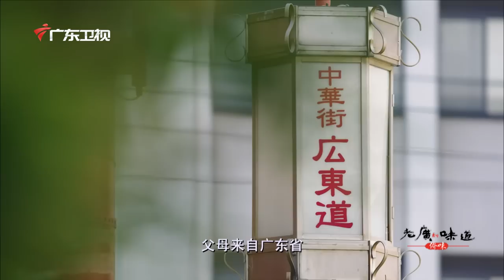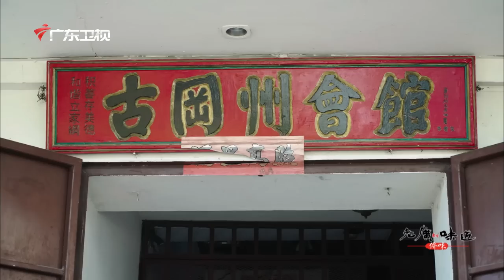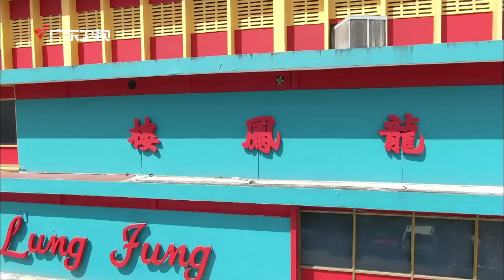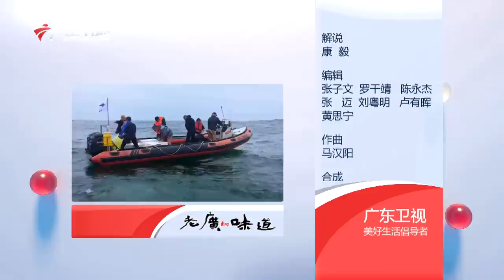【粤语】老广的味道第4季 ep1 侨味 | 1080P 身在异国他乡，有没有想起家乡的味道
【粤语】第4季 ep1
无数老广漂洋过海，在异国他乡落地生根
家乡的风味与异域饮食习惯的融合
便是华人走遍世界各地的慰藉——侨味